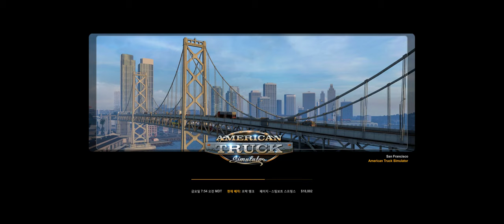(571mi) 페이지에서 스팀보트 스프링스로 프락탱크 배송 - 아메리칸 트럭 시뮬레이터 American Truck Simulator